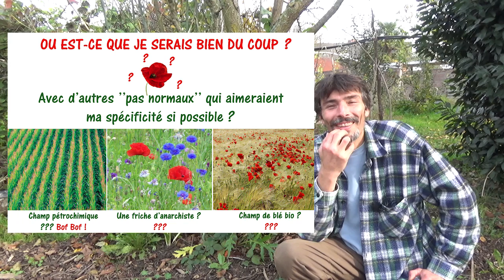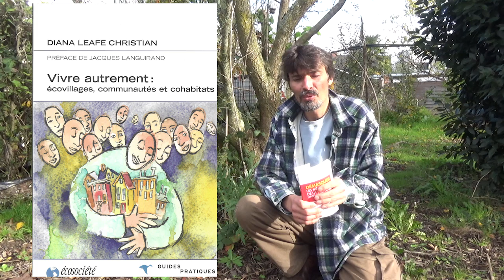Comprendre le végétal pour comprendre l'humain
Synergie Humaine Sommet de la conscience 2021 - Comprendre le végétal pour comprendre l'humain

Vous vous sentez perdu dans ce monde, triste de ce que l'on fait à la planète? Vous avez des problématiques de santé.
Découvrez dans cette vidéo la synergie dans les rapports humains et le parallèle fait avec les plantes, qui pourra peut-être vous donner des clefs de compréhensions du vivant et de ce qui vous arrive.
N'hésitez pas à faire des retours car nous les lisons tous et quand on peut on répond

Merci d'être de plus en plus nombreux à nous suivre ;)
Pour nous découvrir :
Retrouver mon jeu sur la guérison des blessures intérieures